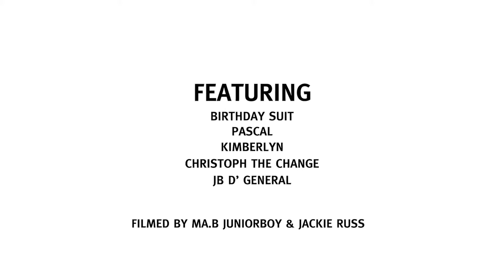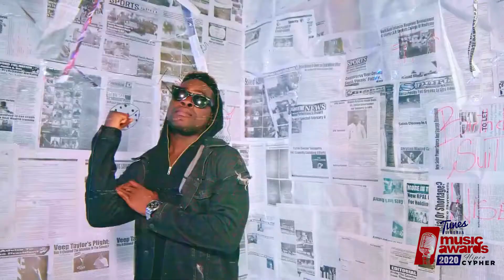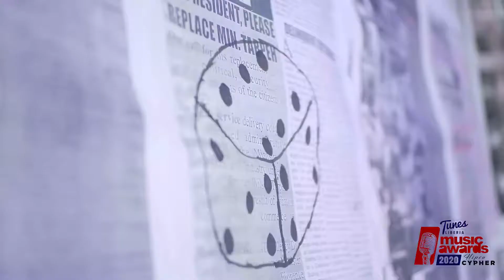Tunes Liberia 2020 Hipco Cypher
Own No copy right

In other to uplift our rap industry we present the first ever TLMA 2020 Cypher featuring some of Liberia's top Hiphop spitters Christoph,Pascal JB D' General  and also unsung talents like Birthday Suit & Kimberlyne